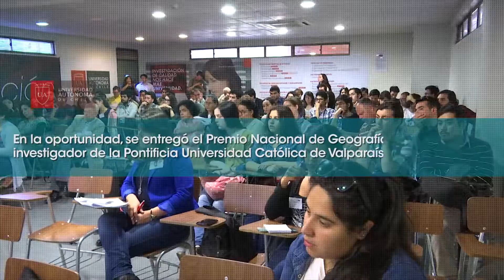U. Autónoma fue sede de Congreso Nacional e Internacional de Geografía - Talca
Expertos y científicos de varios países expusieron ideas en torno a la problemática del desarrollo humano sustentable.